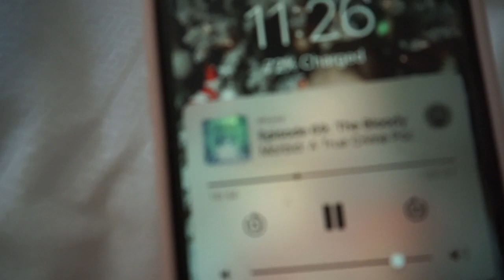struggling with my weight & so much is happening! Isabel Galvin VLOG